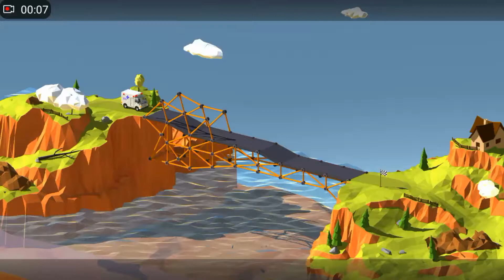Architecture 101 with shadow